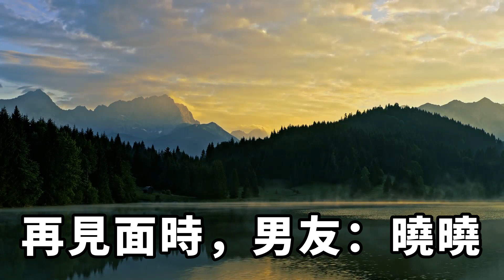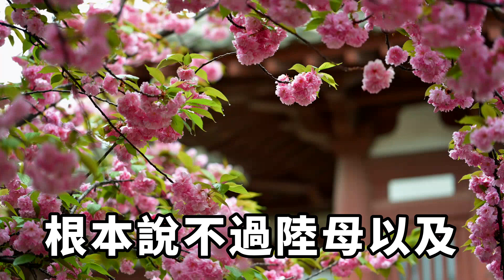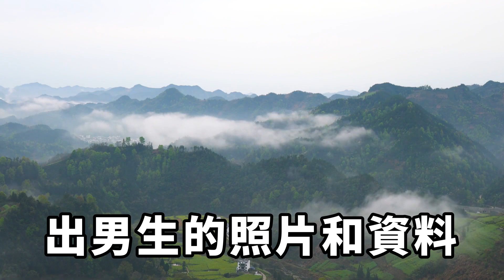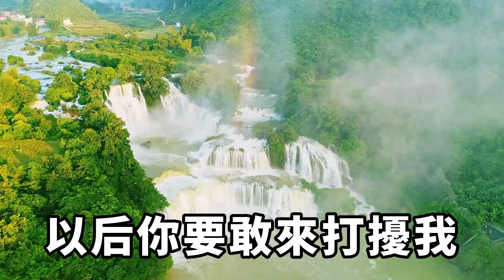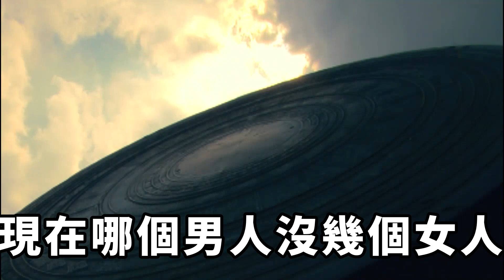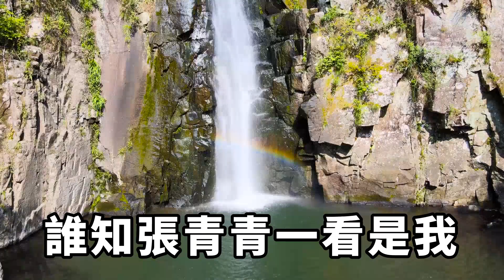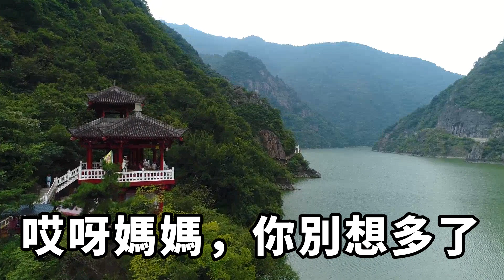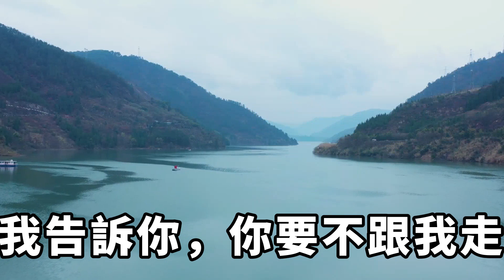閨蜜離婚來投奔我，讓她暫時住到我的婚房，轉頭把我未婚夫的，魂兒給勾走了，我一招操作後他們傻眼了【人間清醒】家庭倫理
閨蜜離婚來投奔我。
我提出讓她暫時住到我的婚房，閨蜜轉頭把我未婚夫的魂兒給勾走了。
再見面時，男友：曉曉，他們是你朋友？
我:不是朋友，是仇人。
曉曉，你聽我給你解釋。
陸誌剛慌忙撿起地上的衣服，遮住關鍵部位。
閨蜜張青青也連忙幫腔。家庭倫理